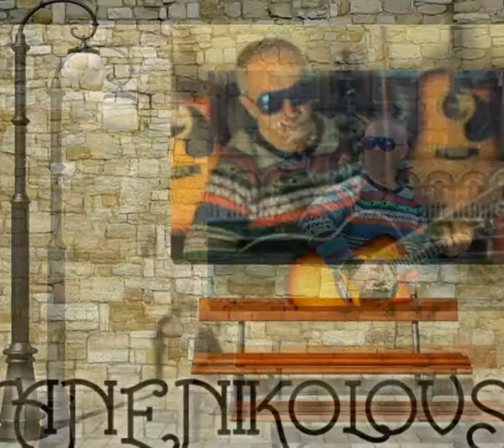CANE NIKOLOVSKI - NITU JADAM NITU PIJAM